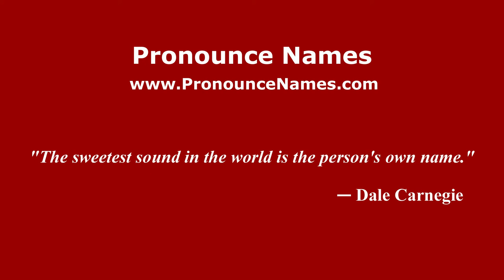How to pronounce Honorat (French) - PronounceNames.com